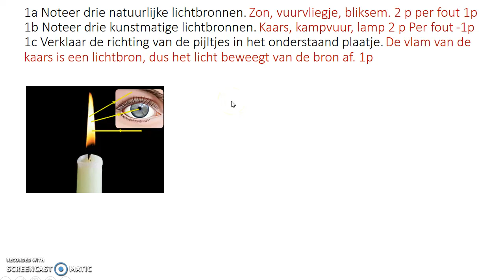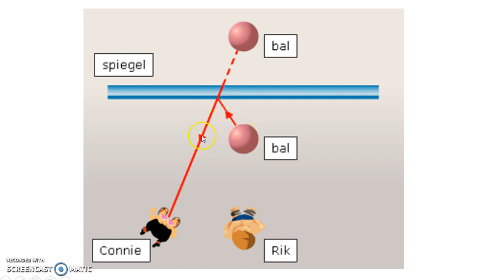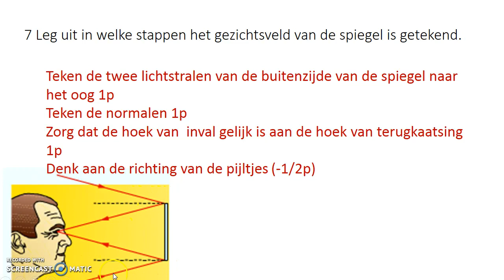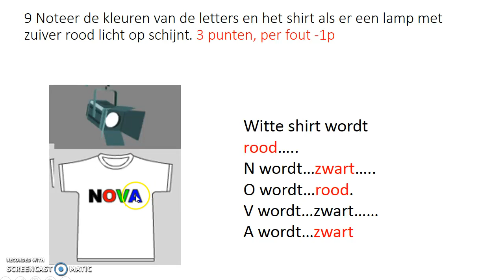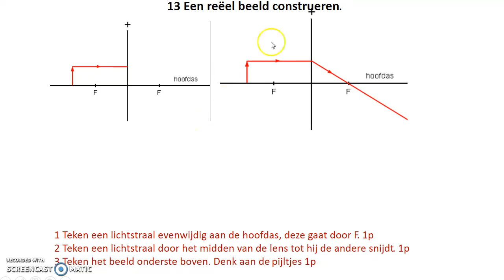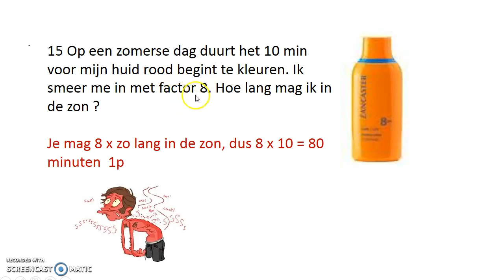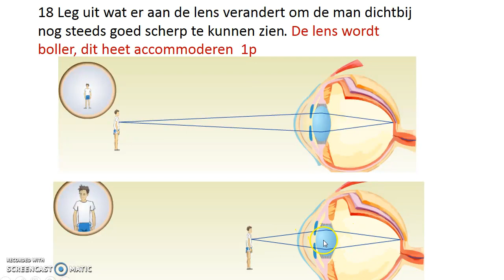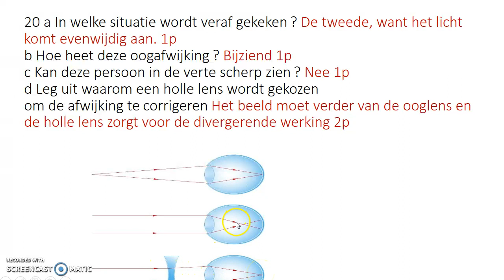Uitwerking oefentoets versie A H5 licht mavo 3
De uitwerking van de oefentoets licht